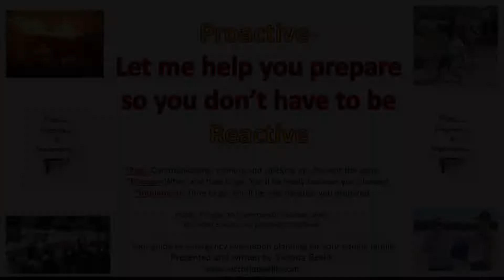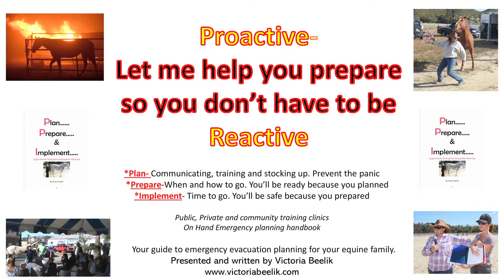Vicki Beelik The importance of good identification on your horse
Avoiding a trail crisis and planning for trail emergencies